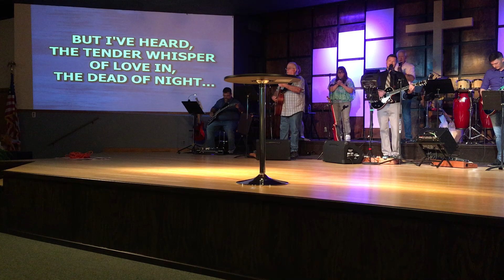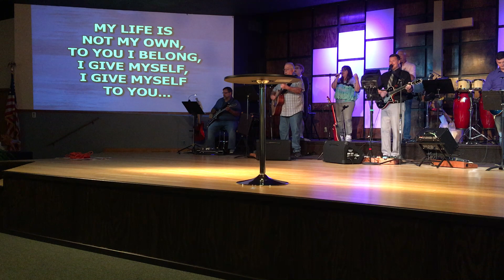Father’s Day Service June 21,2020